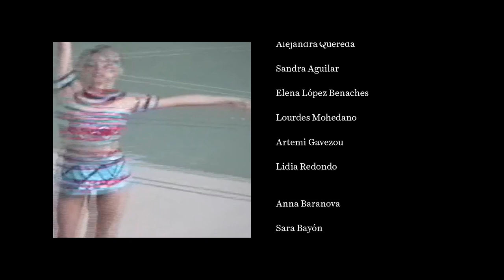Brillar - Documental Freixenet y Equipo Nacional Gimnasia Rítmica 2015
El anuncio de Freixenet Navidad 2015 ha querido recuperar la tradicional burbuja Carta Nevada de la mano del Equipo Nacional de Gimnasia Rítmica.

Los valores de talento, trabajo y tenacidad han sido los factores determinantes para la elección de un equipo que acaba de lograr brillantemente el bronce en el Campeonato del Mundo de Stuttgart 2015 y la clasificación para los Juegos Olímpicos de Río de Janeiro 2016.

Alejandra Quereda, Elena López, Sandra Aguilar, Lourdes Mohedano, Artemi Gavezou y Lidia Redondo han formado el extraordinario elenco de burbujas 2015. En este documental remarcan la importancia de la pasión y el esfuerzo como pilares imprescindibles para llegar hasta lo más alto.

Todas ellas son la imagen de la campaña Brillar 2015, de la que puedes encontrar todos los detalles en nuestra web además del anuncio de Freixenet 2015, el making of, diversas fotografías del rodaje y el vídeo de la Première.

¡Felices fiestas!